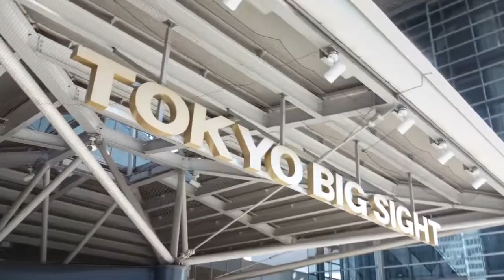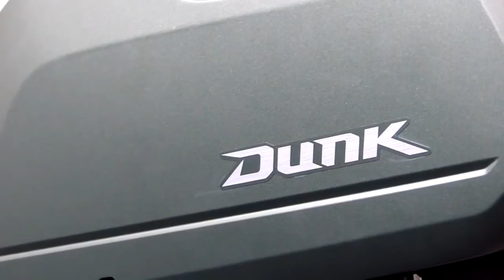Honda at 2013 Tokyo Motor Show